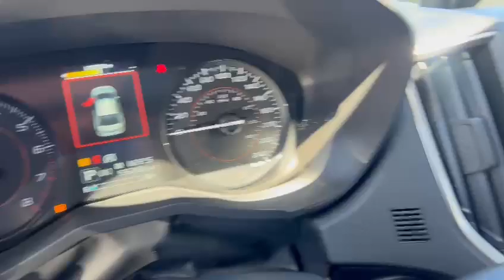2022 Subaru Crosstrek Sport (CVT) 4dr All-Wheel Drive | Richmond Hill Subaru